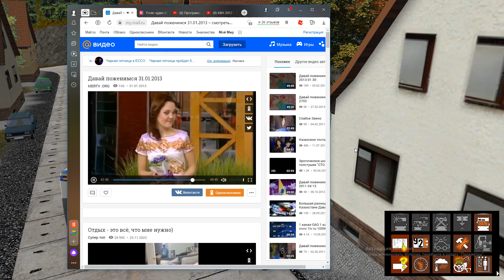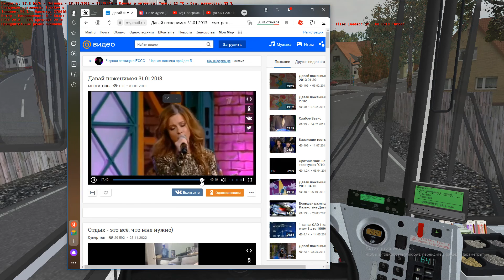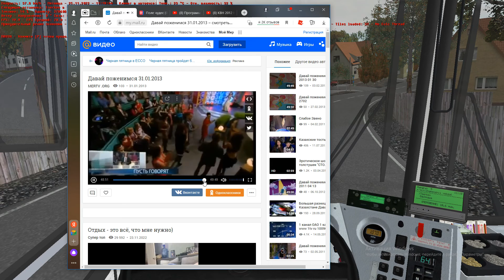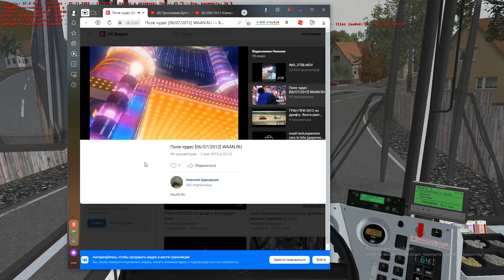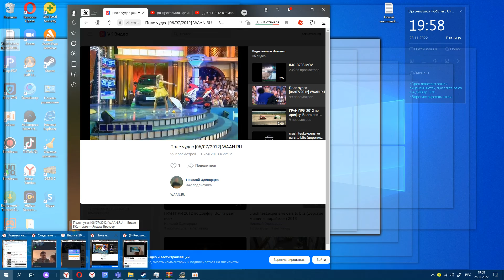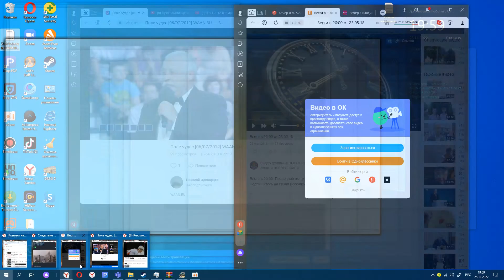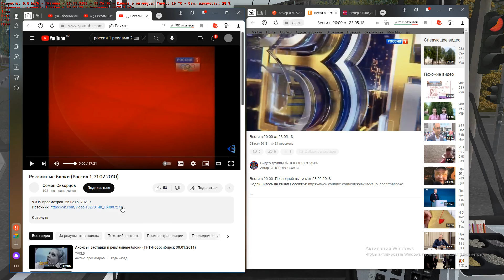OMSI 2 Могэс 2.2 Маршрут 5 ЛиАЗ 5256.26 2006 года Московская версия